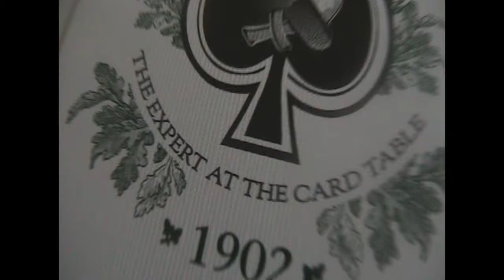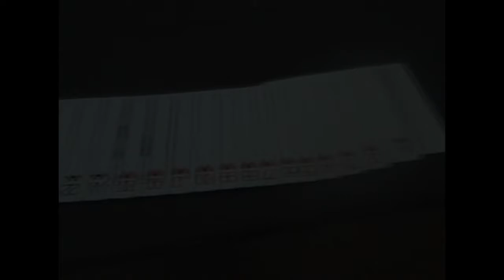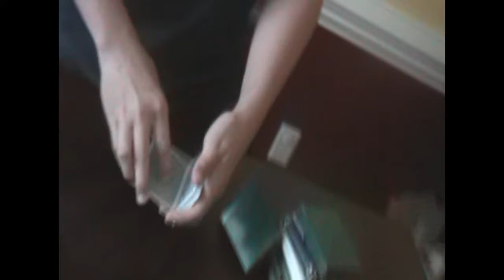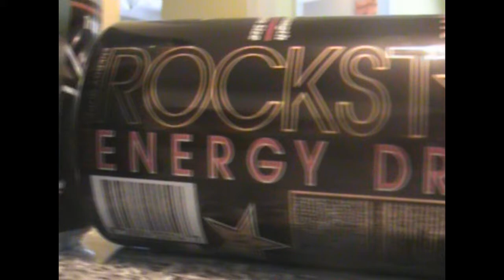Bee Erdnase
GhostAce22 and GhostElite81 "show their stuff" as they display the beautiful and elegant Bee Erdnase 1st edition from Dan & Dave.com